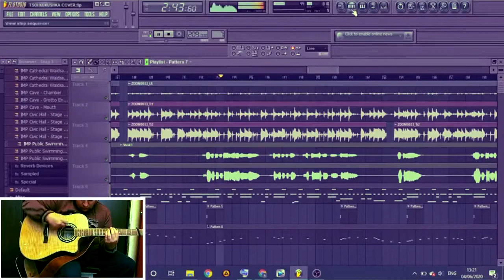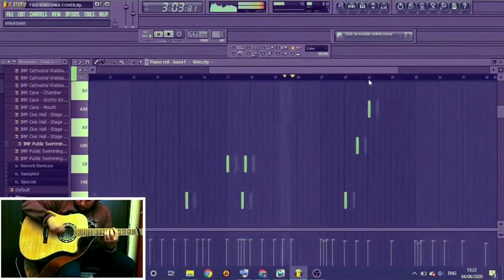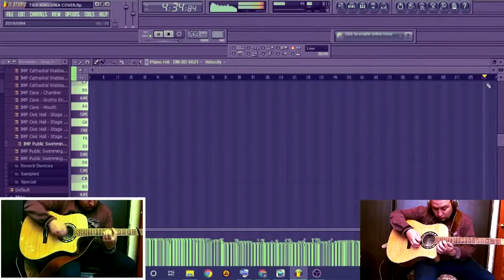29 ноября 2023 г.